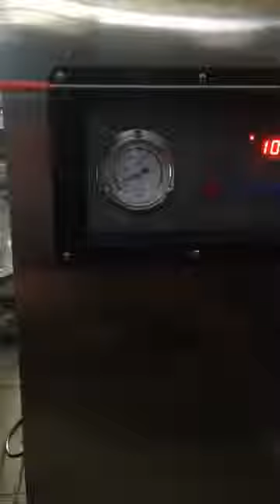Máy Hút Chân Không giá rẻ . liên hệ nhanh qua số 0934468222